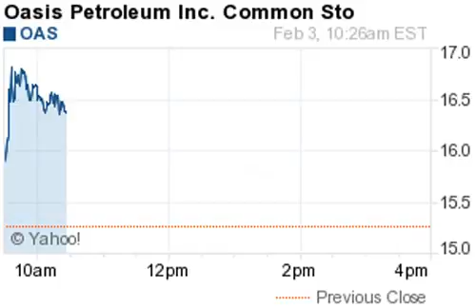150203 gainers 1026ET